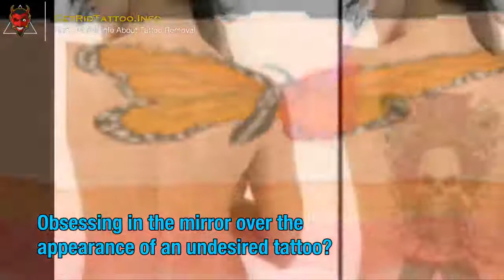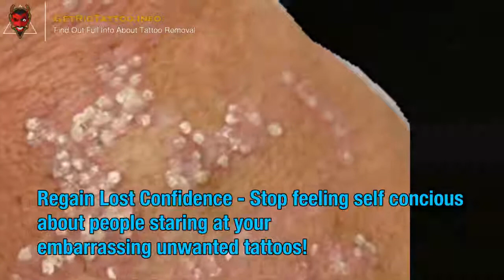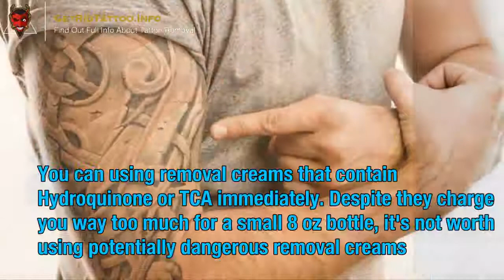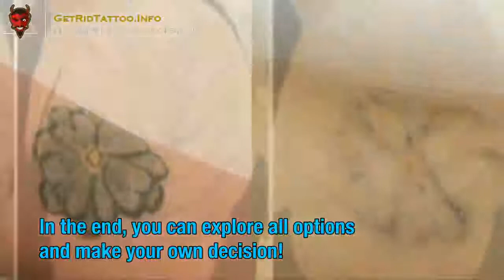👹 Dermabrasion Tattoo Removal – All you need to learn about tattoo removing.